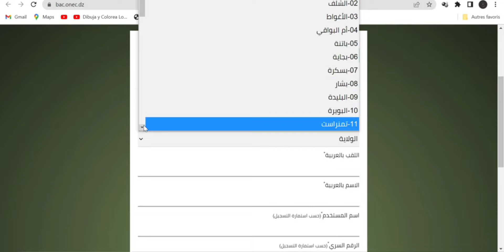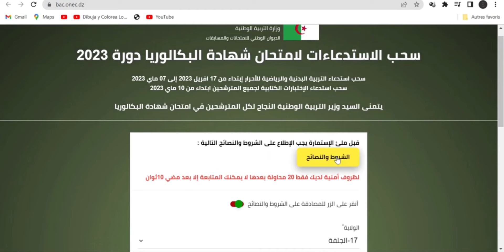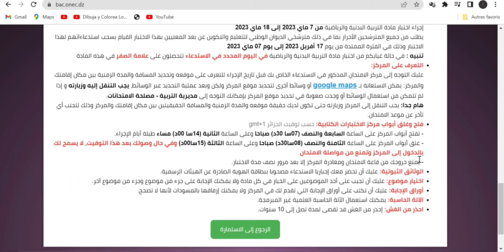موقع سحب استدعاء البكالوريا 2023 - bac.onec.dz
هنا استدعاء البكالوريا جميع الولايات 2023 bac convocation

مدونة التربية والتعليم في الجزائر
موقع وزارة التربية الوطنية
الموقع الأول للدراسة في الجزائر
الديوان الوطني للإمتحانات والمسابقات